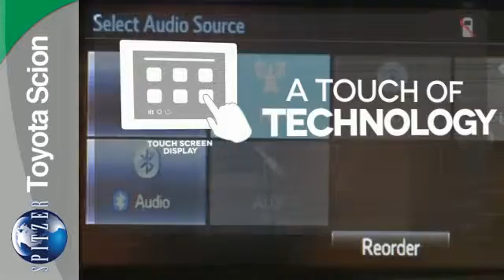2016 Toyota Corolla Monroeville, PA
Year: 2016
Make: Toyota
Model: Corolla
Trim: LE
Engine: 1.8L I4 DOHC Dual VVT-i
Transmission: CVT
Color: Black
Interior: Ash
Stock #: 16MV1154
VIN: 2T1BURHE5GC679135
2016 Toyota Corolla LE in Black Sand Pearl, MP3- USB / I-Pod Ready, Back Up Camera, Hands Free Calling, Power Windows, Power Locks, Keyless Entry, Free Limetime Car Washes, Free State Inspections, and 2 Years Prepaid Maintenance. brbrSpitzer Monroeville is proud to offer this charming 2016 Toyota Corolla. This Corolla engine never skips a beat. It's nice being able to slip that key into the ignition and not having to cross your fingers every time. brbr Discounted Price does not include: Taxes, Tags, License, & Doc Fee of $135. Rebates Included: $500 - TMS Memorial Day Customer Bonus Cash - CAT. Exp. 05/31, $1,500 - TMS Customer Cash. Exp. 05/31

We have been in business for 106 years serving Monroeville. 9am-9pm Mon and Thur, 9am-6pm Tues, Wed, Fri and Sat.

Address:
4710 William Penn Hwy